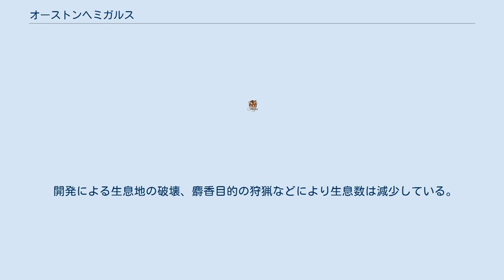オーストンヘミガルス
オーストンヘミガルス（Chrotogale owstoni）は、ジャコウネコ科オーストンヘミガルス属に分類される食肉類。
本種のみでオーストンヘミガルス属を構成する。
 中華人民共和国（雲南省、広西チワン族自治区）、ベトナム北部、ラオス 体長56-72cm。
尾長35-47cm。
体重2.5-4kg。
頭部は角張る。
背面は灰色がかった黄褐色の体毛で覆われ、4本の横縞が入る。
腹面は淡褐色の体毛で被われ、胸部から後肢基部にかけてオレンジ色の縦縞が入る。
頸部や四肢には黒い斑点入り、頸部の斑点は筋状に並ぶ。
尾には黒い帯模様が入り、先端は黒い体毛で被われる。
 門歯は幅広く、歯間に隙間が無い。
第2大臼歯は大型で、咬頭が多い。
指趾にはやや引っ込める事ができる鋭い爪が生える。
 タイガーシベット属に含む説もあるが、脳室や歯の形状から本種のみで独立した属を構成する説が有力。
 河川、湖の周辺にある森林などに生息する。
地表棲だが、木に登ることもある。
夜行性。
茂みや木の根元、樹洞や岩の隙間、地面に空いた穴などを巣穴にする。
 食性は胃の内容物から、少なくともミミズを食べると考えられている。
1回に1-3頭の幼獣を年に1-2回に分けて産む。
幼獣は生後12日で眼が開き、生後35日で歩行できるようになる。
生後1年6か月-2年で性成熟する。
 民家近くで残飯を漁った例もある。
 開発による生息地の破壊、麝香目的の狩猟などにより生息数は減少している。
法的に保護の対象とされ、生息地の一部は自然保護区に指定されているが密猟される事もある。